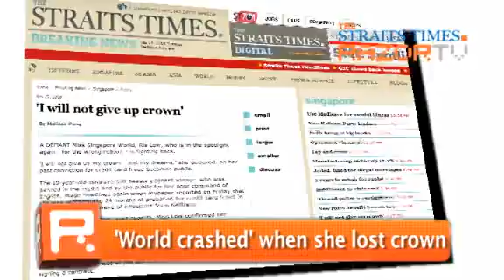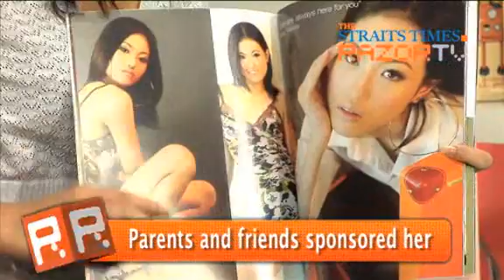Ris Low 4: Did Ris pay for her crown?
Was Ris Low the pageant organiser's favourite?
Did she win because she bought the most advertisements in the pageant's programme booklet?
Ris Low comes clean on this.